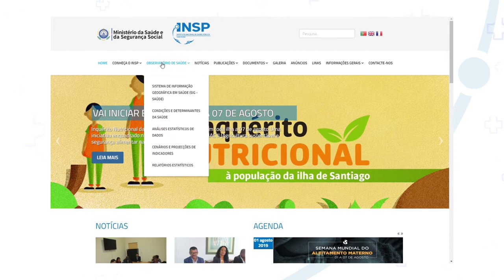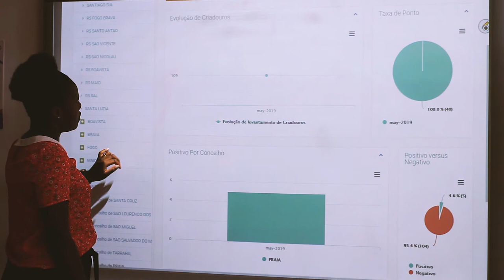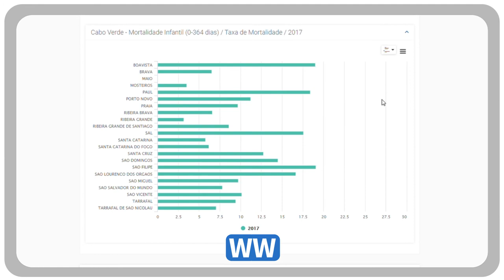CABO VERDE Observatorio Nacional Saude